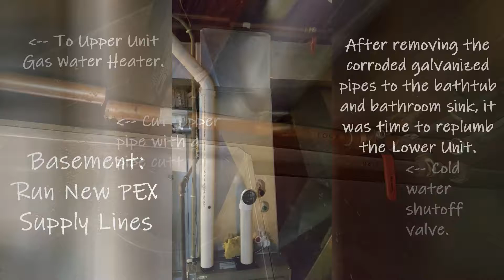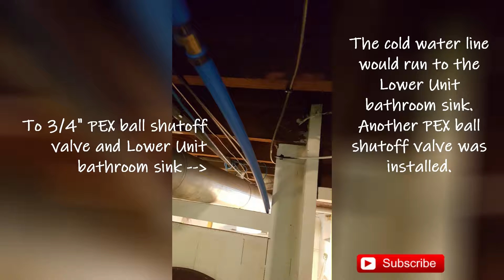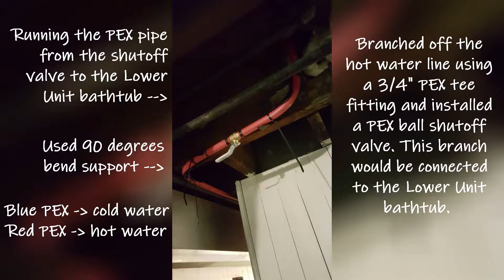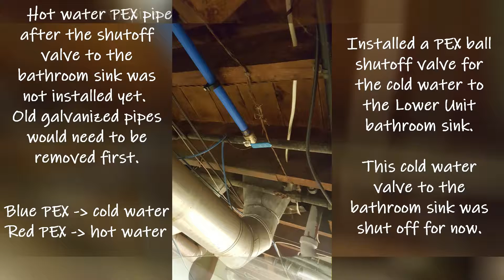Ep 23: Renovate A 1930 Old House | Basement: Run New PEX Supply Lines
Run and install new PEX supply lines to the bathtub.